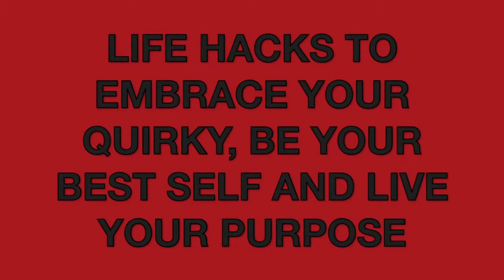Writing, Fibromyalgia, and Entrepreneurship | My Life Changing Story By Author Sandra Bellamy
Writing, Fibromyalgia, and Entrepreneurship | My Life Changing Story By Author Sandra Bellamy. This video is the story of how my life changed in an instant and I never looked back!

Inspirational/Motivational Life Hack videos, to EMBRACE YOUR QUIRKY, Live Your Best Life and LIVE YOUR PURPOSE!

Quirky Books TV is home to Quirky Books Author Sandra Bellamy.

My mission is to empower you to break through your barriers, and embrace your authentic quirky self, in your life and business, to live a happy, successful and fulfilling existence. To live the life of your dreams, that only you were born to lead.

It's commonplace in today's society, that people feel pressurised to fit in and to be 'normal', but why would you want to be normal? When you were born to be the gorgeous individual that only you were meant to be. Defy normal, embrace your quirky, throw away the rule book and create your own!

Sandra Bellamy (The Asexual Entrepreneur), is the Author of Asexual Perspectives, 47 Asexual Stories. Love, Life and Sex, ACElbration of Asexual Diversity. SHOP FOR MY ASEXUAL PERSPECTIVES BOOK HERE:-

Sandra Bellamy, (Owner and Founder of World Of Quirky and Quirky Academy is a published Author under her own "Quirky Books" imprint, Mentor/Coach, Social Media Trainer, Blogger.

Amazon . com =
Amazon UK =

Embrace Your Quirky Ambassador
Quirky Mentor/Coach/Trainer
Blog Trainer UK